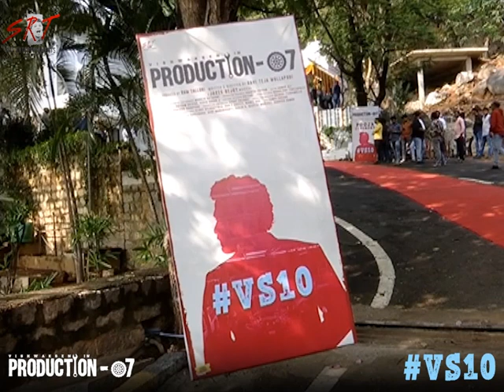ProductionNo7 Pooja Ceremony | VS10 | Vishwak Sen | Meenakshi Chaudhary | Ravi Teja | Ram Talluri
All happy faces at the auspicious pooja ceremony of 'Mass ka Das' Vishwak Sen's VS10 under our SRT Entertainments ProductionNo7 🤩🔥

Starring Vishwaksen and Meenakshi Chaudhary
Produced by Ram Talluri
Written and directed by Ravi Teja Mullapudi
DOP : Manojh katasani
Production Designer : Kranthi Priyanm
Editor : Anwar Ali
Executive producer : Satyam Rajesh, Vidya Sagar J
Constume Designer : Kalyani
Sound designer : Nagarjuna Thallapalli
First AD: Venkatesh Kanupuru
Script Assistance: Venky Gilakathula, Rao P Shetty, Nikhil RVS
Production Controller: Sarat Palanki
Production manager : Srihari Peddamallu
PRO : Vamsi- Sekhar